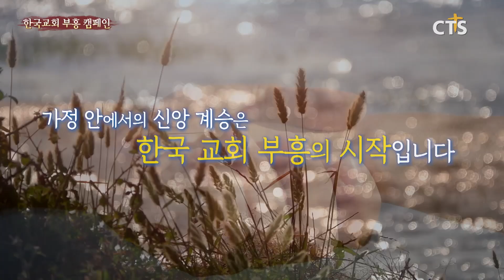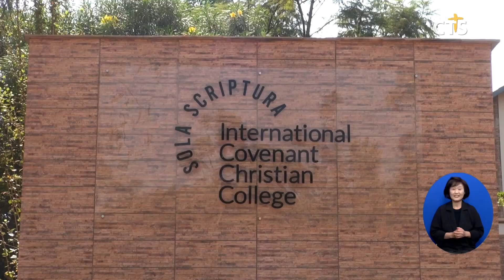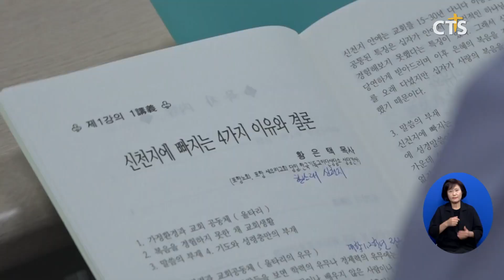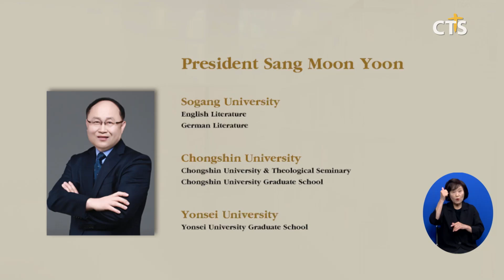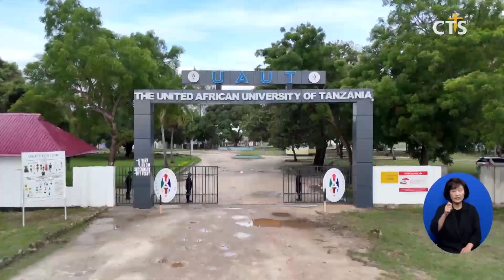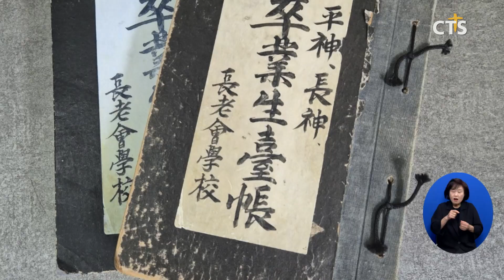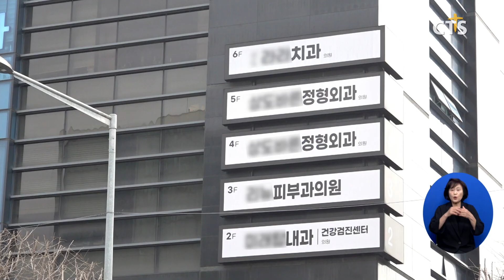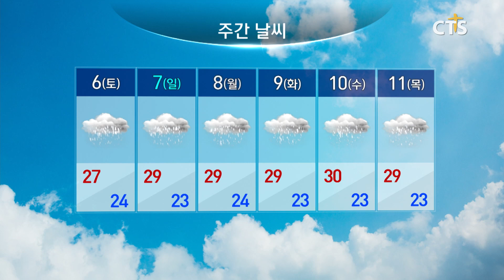2024년 7월 4일 전체뉴스ㅣCTS뉴스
헤드라인
1. ICCC, 르완다 아동교육의 요람으로!
2. 제16회 한국장로교의날 7월 9일 개최
3. 예장(중앙) 제77차 교역자 하계 수련회
4. 킹덤북스. 오는 15-17일 ‘제4회 킹덤북스 성경강해 콘퍼런스’ 개최
5. 주요 단신

지역별 소식
1. 탄자니아 아프리카 연합대 UAUT 후원금 전달
2. 영월군기독교연합회 연합부흥성회
3. 독천교회 목사 위임과 명예권사 추대·권사 은퇴 감사예배
4. 여수애양병원 브룬디 합창단 공연, 백야도 섬 통합진료
5. CBMC 전남동부연합회 VIP 초청 세미나
6. 해남 새순교회 목사 위임과 원로목사 추대 감사예배
7. [주간교계 브리핑] 장로회 신학교 과거 소실된 학적부 찾아 - 장창일 기자 (국민일보)
8. 한 주간의 문화가 소식 - ‘구약촬요’, ‘그리스도인답게 말하기’
9. 소셜브리핑 - 크리스천을 위한 세상 보기